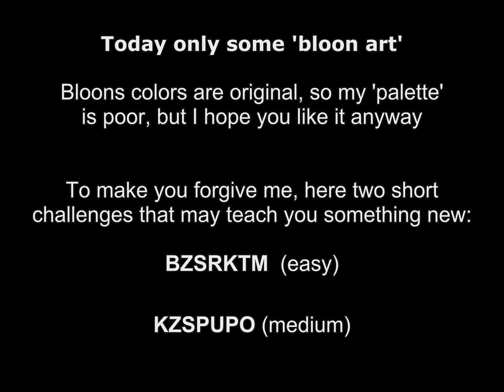Bloons TD 6 - Bloon Genesis Evangelion (fan art)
I wrote a simple code able to render a normal video using bloons as pixels.
It compares each pixel of the original video with the average color of a bloon.
The bloon with the color most similar to the pixel color, is chosen for rendering it.
Bloons colors are original, so a lot of tones are missing, and the resolution is 80x60.
The result is still enjoyable for me :D

Remember to try my two challenges:
BZSRKTM  (easy)
KZSPUPO (medium)